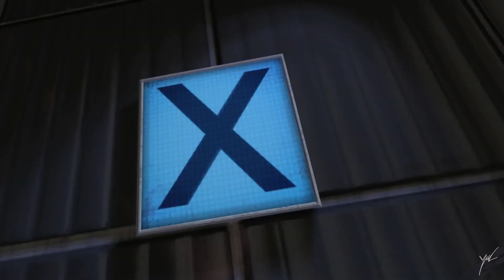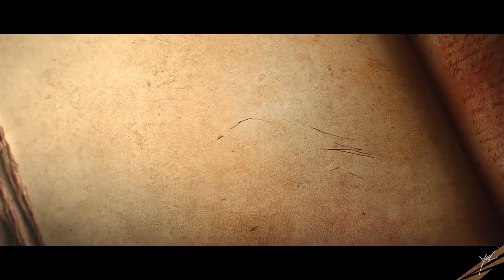JUEGOS PARA NOVIA GAMER - Entrenamiento Slayer Style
Porque aunque hay mujeres Gamer, muchos de nosotros tenemos una Novia no Gamer que en algún momento manifestó interés en el mundo Gamer. Aquí tres opciones útiles para una iniciación.
Si ERES un SLAYER... Estas en el SITIO CORRECTO...
DOOM... Esa es la Palabra que resuena en todos nosotros. Este es un lugar para Tips, Gameplays, y mucho LORE oculto. Por Supuesto, tambien habran otros temas y juegos... Pero todo... DOOM STYLE...